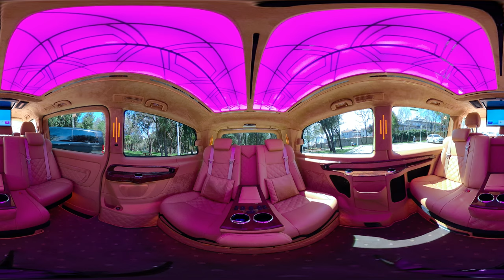FIGUR VIP CONCIERGE SERVICES (360)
Figur VIP Concierge Services
Şişli, İstanbul, TURKEY